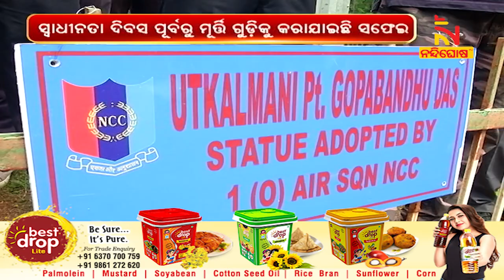Statue Of Gopabandhu Cleaned Up By College of Basic Science and Humanities At Gopabandhu Square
ଆଗକୁ ସ୍ବାଧିନତା ଦିବସ ପାଳନ ହେବାକୁ ଥିବା ବେଳେ ଭୁବନେଶ୍ବର ସ୍ଥିତ କଲେଜ ଅଫ୍ ବେସିକ୍ ସାଇନ୍ସ ଆଣ୍ଡ ହ୍ୟୁମାନିଟି ପକ୍ଷରୁ ଗୋପବନ୍ଧୁ ଛକରେ ଥିବା ପଣ୍ଡିତ ଗୋପବନ୍ଧୁଙ୍କ ପ୍ରତିମୂର୍ତ୍ତିକୁ ସଫେଇ କରାଯାଇଛି । ଏନ୍ସିସି କ୍ୟାଡେଟଙ୍କ ଦ୍ବାରା ଏହି ପ୍ରତିମୂର୍ତ୍ତି ସଫେଇ କରାଯିବା ସହ ଗୋପବନ୍ଧୁଙ୍କ ମୂର୍ତ୍ତିକୁ ପୋଷ୍ୟ ଭାବେ ଗ୍ରହଣ କରାଯାଇଛି।.

* DishTV Channel No: 1367
* Airtel Digital TV Channel No: 611
* TATASky Channel No: 1779
* hathw@y Channel No: 731
* Ortel Channel No: 707
* Videocon d2h Channel No: 840
* SITI Channel No: 17 & 458
* GTPL Channel No: 719
* SUN Direct Channel No: 667
* Asianet Channel No: 219